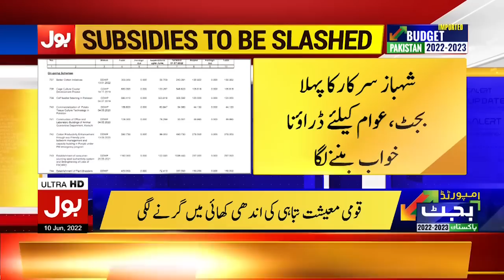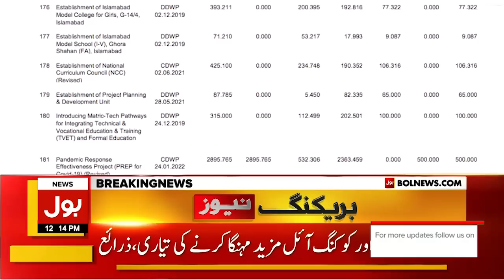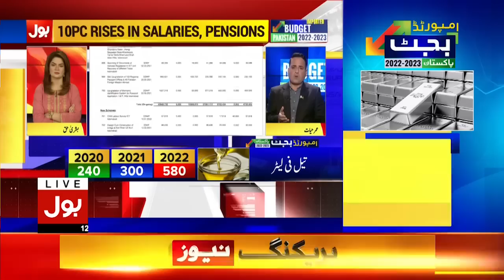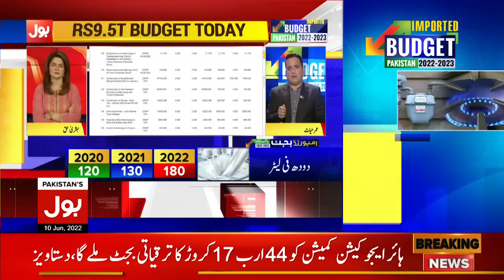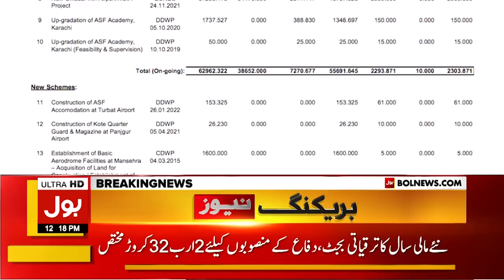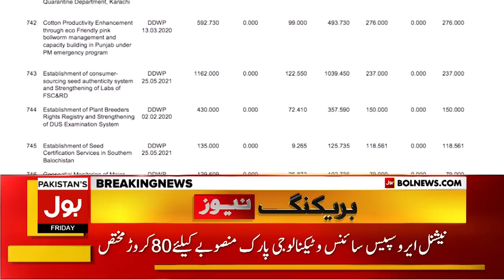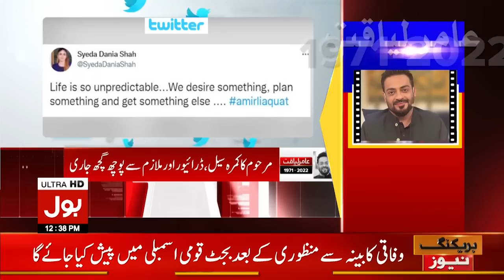Aamir Liaquat Namaz-e-Janaza | News Bulletin at 12 PM | Aamir Liaquat Funeral Prayer Updates